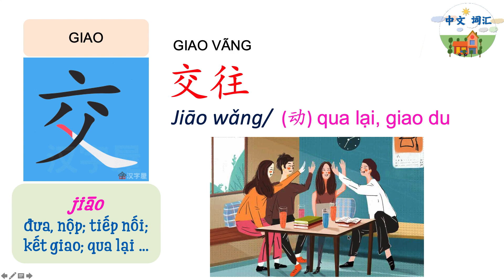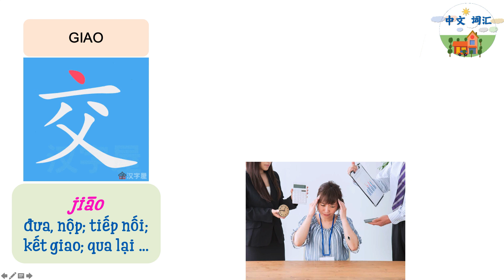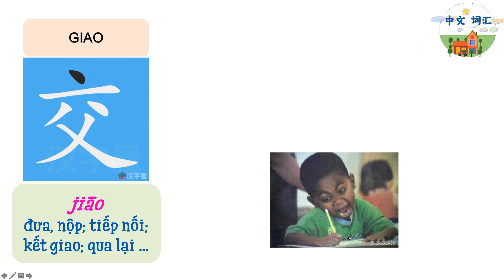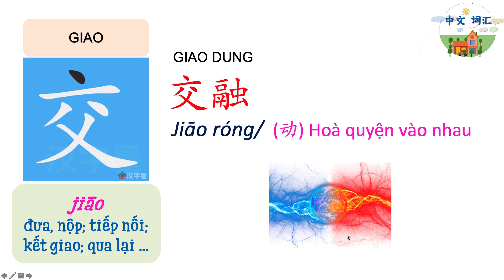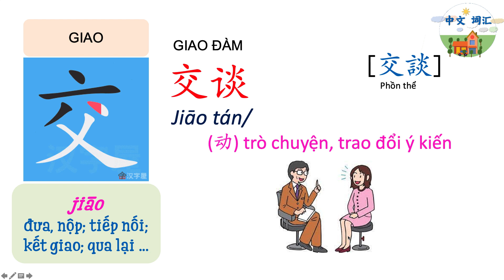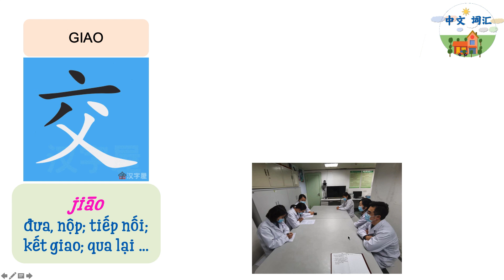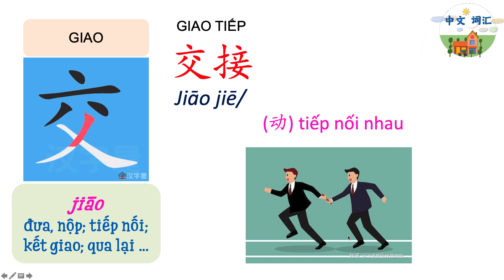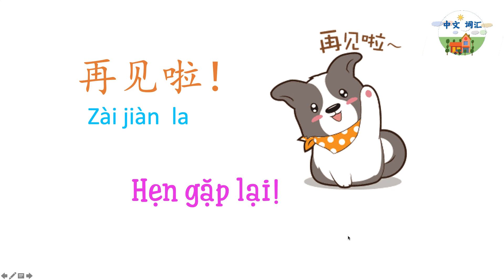Từ Vựng Tiếng Trung _Từ Ghép Với GIAO 交 [jiāo]